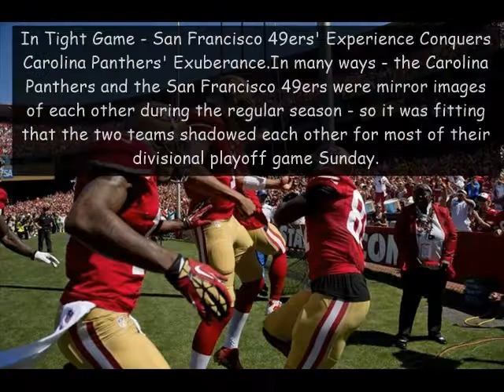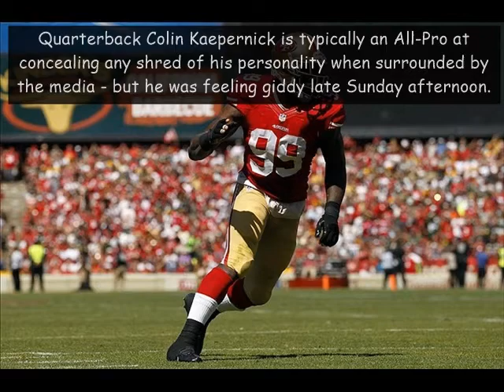NFL Playoff Game: Seattle Seahawks vs Carolina Panthers Divisional Playoff Game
seahawks +
seahawks highlights +
seahawks vs rams 2014 +
seahawks vs panthers +
seahawks vs panthers 2014 +
seahawks panthers +
seahawks vs broncos +
seahawks vs 49ers 2014 +
seahawks super bowl highlights +
seahawks vs packers 2014

seahawks highlights +
seahawks vs panthers +
seahawks panthers +
seahawks vs broncos +
seahawks vs giants 2014

nfl games +
nfl greatest hits +
nfl greatest plays +
nfl greatest catches +
nfl games full length 2014 +
nfl game winning touchdowns +
nfl greatest moments +
nfl greatest runs +
nfl greatest comebacks +
nfl gameday
nfl fights +
nfl films +
nfl fails +
nfl funny moments +
nfl football +
nfl films music +
nfl full game +
nfl fights and brawls +
nfl football highlights +
nfl fantasy files
nfl pick me +
nfl pick me 2014 +
nfl pump up +
nfl players read mean tweets +
nfl primetime +
nfl primetime music +
nfl pump up video 2014-15 +
nfl plays +
nfl players mic'd up +
nfl picks